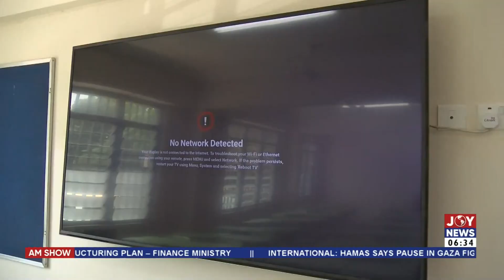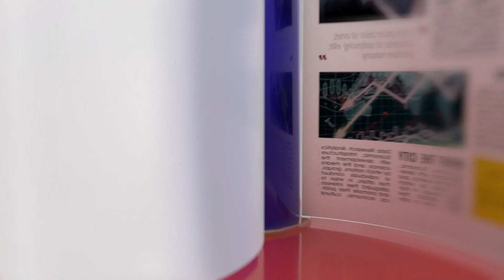Christ the King International School Headmistress Promotes Tech Integration for Academic Excellence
Headmistress of Christ the King International School, Portia Felice Mensah, is encouraging students to harness the expanding advancements in technology for their academic pursuits. She underscores the shift towards a more technological approach in education, emphasizing the potential benefits for students who integrate modern tools into their learning. There is more in this report.